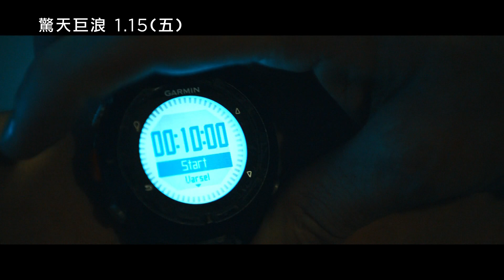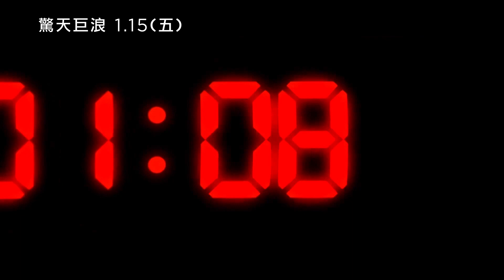【驚天巨浪】The Wave 倒數計時版預告 1/15 (五) 分秒必爭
上映日期：2016/1/15 (五)
中文片名：驚天巨浪
英文片名：The Wave
導演：諾華烏泰格 Roar Uthaug
卡司：《冰血奇緣》克里斯多夫喬納 Kristoffer Joner, 《死雪禁地》安妮妲爾托普 Ane Dahl Torp

類型：災難／動作

★《環太平洋》《侏羅紀世界》頂尖特效團隊打造年度災難鉅作
★代表挪威角逐2016奧斯卡最佳外語片
★驚天巨嘯直襲灣岸，沿海居民避難時間分秒必爭！
★改編自挪威史上最嚴重天災，重現叫人屏息的浩劫現場，更加映襯絕望底下依然光輝的人性

80年前，大量土石崩坍引發的大規模海嘯，巨浪摧枯拉朽毀滅了沿岸城鎮，死難人數更是難以估計，是挪威史上傷亡最慘重的自然災難……
海嘯漸漸被世人遺忘的今日，資深地質學家克里斯提安的同僚偵測卻到地底下的異常震波，經過精密推算，克里斯提安明白他最害怕的惡夢即將成真，地底震波的連鎖反應將導致無從避免的「第二次衝擊」。海嘯警報響起，全鎮居民只有10分鐘不到的時間可以撤離，無情的滔天巨浪襲向家鄉，克里斯提安必須與時間競速，拚上全力拯救居民、保護摯愛家人……